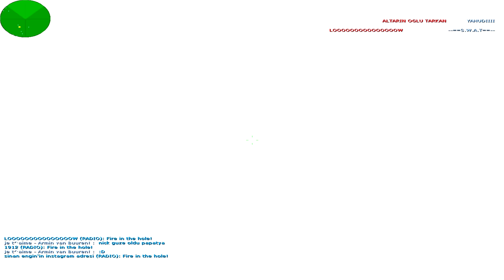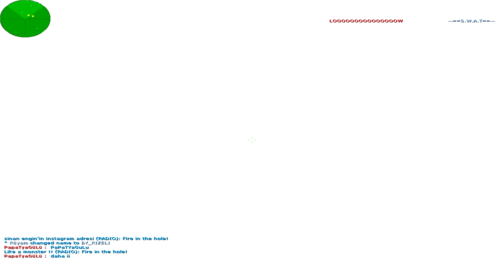DeltA İLE CS 1.6 BAN KEYFS :d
Sistem Özelliklerim

klavye : Gamepower Warlock

kulaklık : Kingston HYPERX CLOUD II